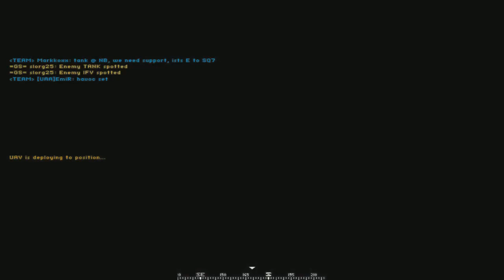Project Reality 1.0 - Commander UAV on Kashan (FULL ROUND)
The UAV is now endless and the commander icons have been fixed in the latest patch. This means I am over-powered!

Project Reality is a free-to-download game modification for the Battlefield 2 (BF2) retail windows game. Strong emphasis is placed on teamwork and realism, with the vast majority of players using microphones to communicate.